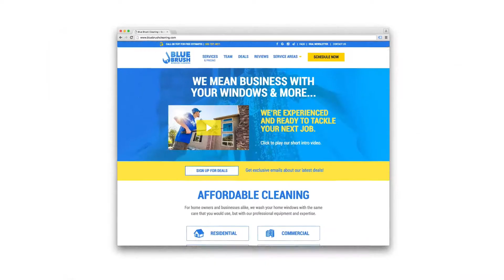Blue Brush Cleaning Introduction